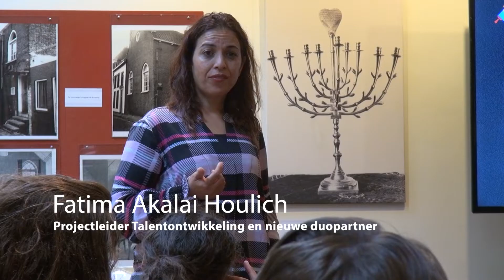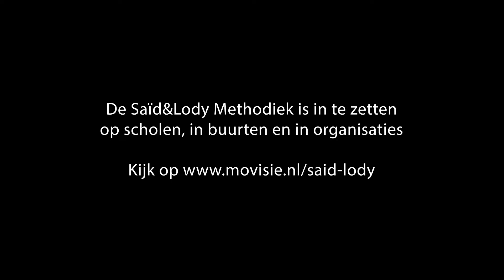Saïd & Lody - Methodiek - kort